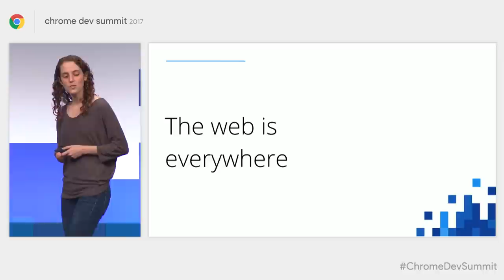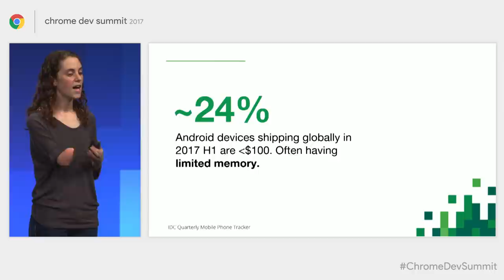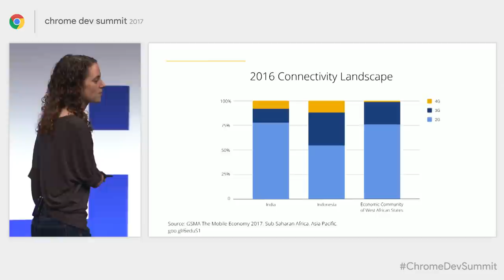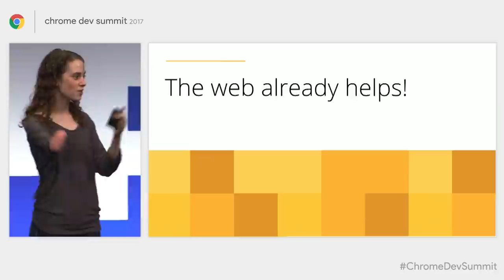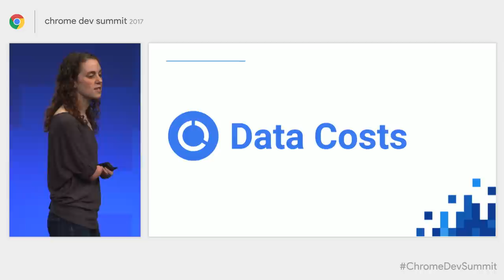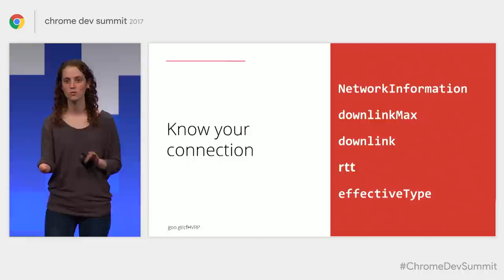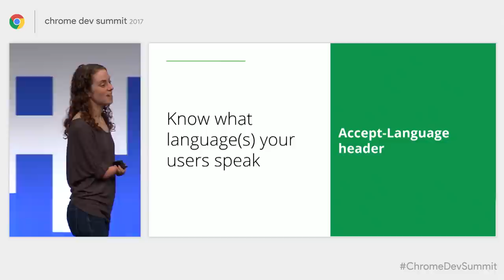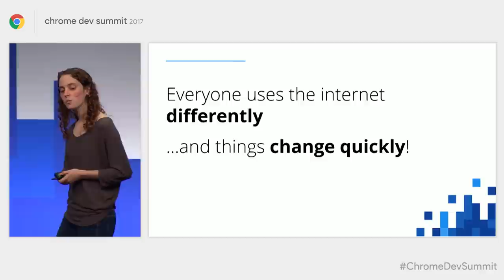The Web for the Entire World (Chrome Dev Summit 2017)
One of the powers of the web is its tremendous reach. With the growing reach of the internet, the web’s reach is further extending into new areas with new challenges. Tal Oppenheimer shares some of the things she's learned, improvements she's made, and recommendations she has for building amazing experiences that fully leverage the web.

event: Chrome Dev Summit 2017; re_ty: Publish;